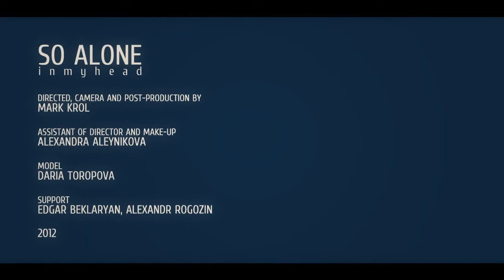inmyhead - So Alone (Official Music Video)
"inmyhead" (Grunge / Nu Grunge / Alternative Rock)

Lyrics:
In every story has the end
When everything seems to be forgotten
Do not let all the burn away
And don’t surrender
May seem that all of turned away from you
Black walls, white ceilings all in smoke
From a candle which as a last ray of truth
Life is playing a cruel joke

You’re alone, sit and think about them
So upset, cuz all you’ve dreamed of not come true
With your choice not accepted your fate
But you’re so alone, and you’re used to change the rules

Antique piano and aged hands
Chopin and naked room
Raindrops on windows
All that helps keep from going mad
Maybe it easier leave it at it was
Forget all was forgotten like you are
Just talk with shadow
On language music in the dark

So alone, sit and think about them! So alone, it’s true!
So alone, and nobody care! So alone, you!
So alone, so alone, so alone, so alone

2012